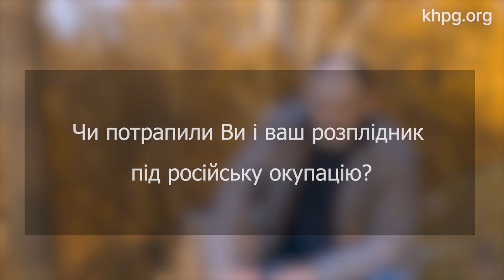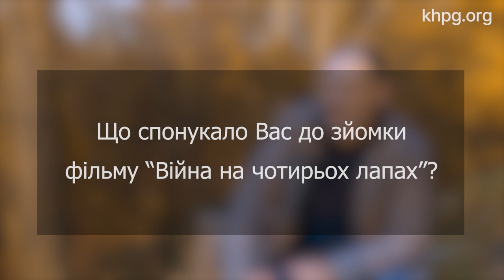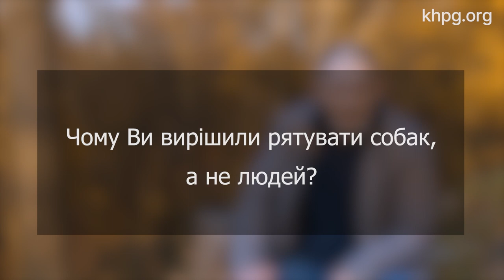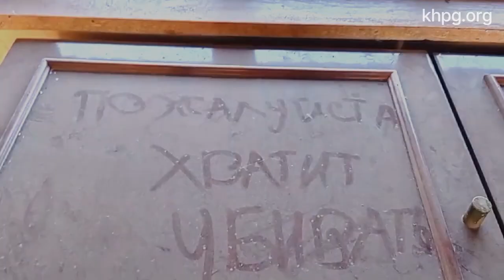‘Половина кінології України знищена’: Інтерв’ю з власником розплідника собак Сергієм Небогою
Кінолог Сергій Небога, автор фільму "Війна на чотирьох лапах", розповідає, як на нього та його колег вплинула війна, про важкі стосунки з російськими та білоруськими кінологами та про те, як йому довелося присипляти своїх собак, щоб запобігти їхнім стражданням.

Інтерв'ю: Тарас Війчук
Зйомка і монтаж: Олександр Війчук